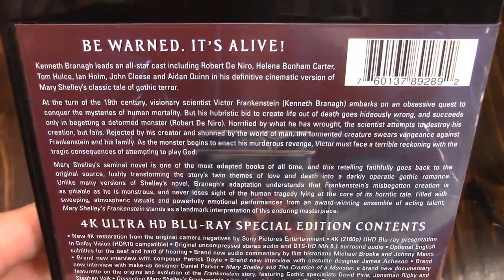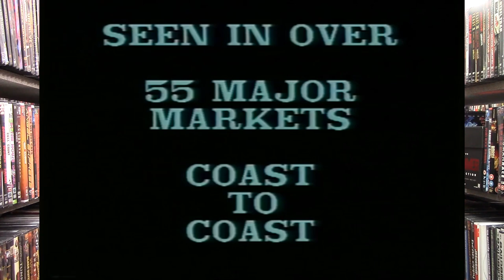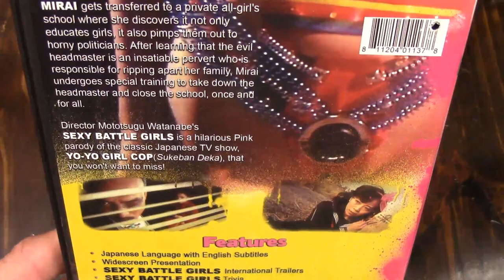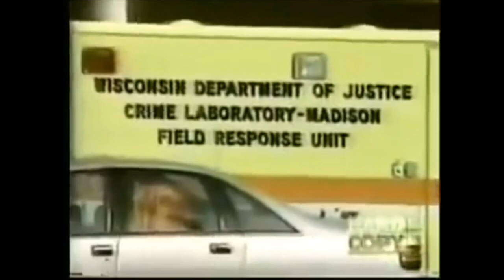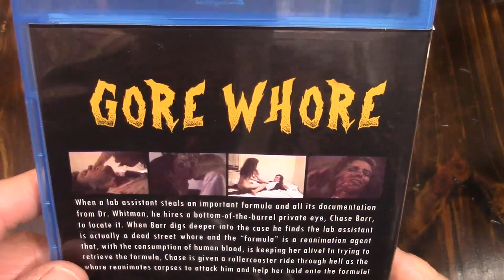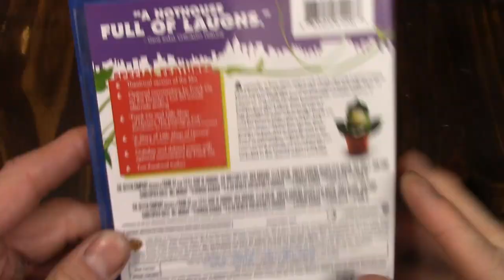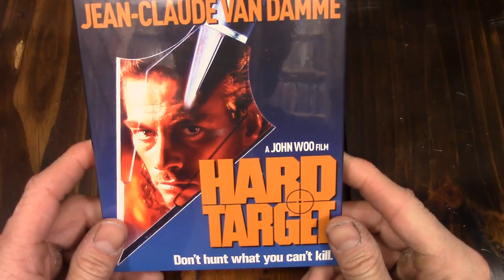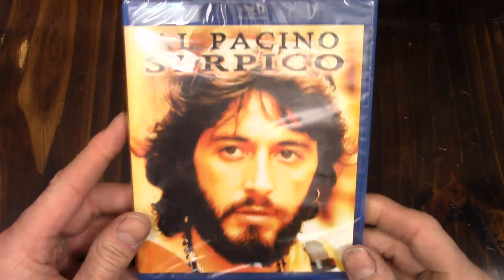Mrparka's Weekly Reviews and Update Week 254 (03.26.2022) (2LDK, Mary Shelly's Frankenstein 4K)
Time Stamps 0:00
Please don’t be a jerk/ Secret Top 10 Info – 0:30
“Mary Shelly’s Frankenstein” 4K Review – 1:53
Lies And Deceit: Five Films By Claude Chabrol “Madame Bovary”– 13:20
“2LDK” Review– 18:25
“Bryan Loves You” Review– 22:52
Pervert Card “Sexy Battle Girls” Review – 28:16
Patreon Pick “The Black Hole” Review – 32:33
1994 “The Regenerated Man” Review  – 38:20
1994 “Gore Whore” Review – 44:33
1994 “Moonchild” Review– 48:09
1994 Pervert Card Part 2 “Twin Dolls” – 52:10
Blindspot “Little Shop of Horrors 1986” review with Jeremy – 56:17
Questions/Answers/ Question of the Week, “Have you experienced any DVD disc rot? If so what companies?” – 1:20:29
Update – 1:39:09

“The Little Shop of Horrors” Blu-Ray

Update
4K
1. Phenomena
2. Hard Target
3. X-Ray/ Schizoid
 Blu-Rays
4. Hard Rock Zombies/ Slaughterhouse Rock
5. Reform School Girls
6. Dream a Little Dream
7. Accused
8. Serpico
DVD
9. Battlefield Baseball
Film Notes
Mary Shelly’s Frankenstein – 1994 – Kenneth Branagh
Madame Bovary – 1991 – Claude Chabrol
2LDK – 2003 – Yukihiko Tsutsumi
Bryan Loves You – 2008 – Seth Landau
Sexy Battle Girls – 1986 – Mototsugu Watanabe
The Black Hole – 1978 – Gary Nelson
The Regenerated Man – 1994 – Ted A. Bohus
Gore Whore – 1994 – Hugh Gallagher
Moonchild – 1994 – Todd Sheets
Twin Dolls aka Seijûden: Twin Dolls – 1994 – Kan Fukumoto
Little Shop of Horrors – 1986 – Frank Oz